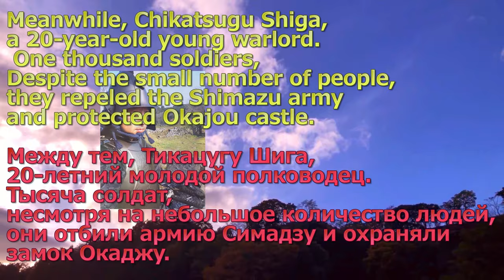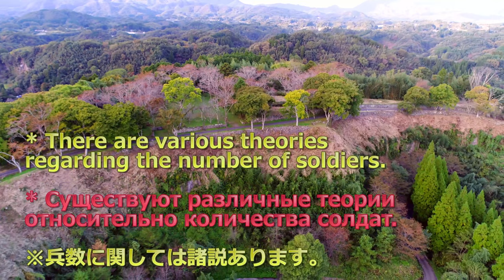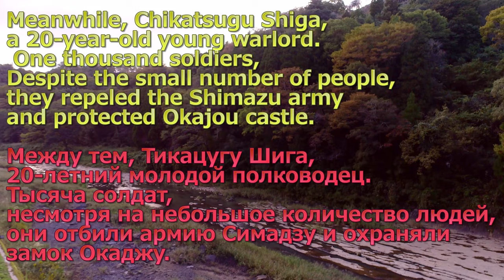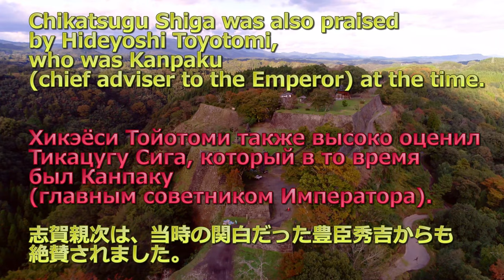紅葉の古戦場 島津の大軍から岡城を守り豊臣秀吉から絶賛された戦国武将ドローン映像 4K 20191025 Aerial drone video in Okajou castle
島津の大軍から岡城を守り豊臣秀吉から絶賛された戦国武将 紅葉の古戦場 ドローン映像 4K 20191025 Aerial drone video in Okajou castle

Protected Okajou castle from the great army of Shimadzu.
Autumn battlefield 4K 20191025 Aerial drone video in Okajou castle

Защищал замок Окаджу от великой армии Симадзу.
Осеннее поле битвы 4K 20191025 Видео с воздушного беспилотника в замке Окаджу

ここは滑瀬（ぬめりぜ）です。
1586年、秋には島津の軍、3万7千人が岡城を取り囲んで攻撃した。

This is Numerize river
In 1586, 37,000 Shimazu army attacked Okajou Castle in the fall.

Это река Нумериза
В 1586 году 37 000 армей Симадзу напали на замок Окаджу осенью.

一方、20歳の若き猛将である志賀親次。配下の兵、1千人は、
少ない人数でありながらも島津軍を撃退し岡城を守りました。

Meanwhile, Chikatsugu Shiga, a 20-year-old young warlord. One thousand soldiers,Despite the small number of people, they repeled the Shimazu army and protected Okajou castle.

Между тем, Тикацугу Шига, 20-летний молодой полководец. Тысяча солдат, несмотря на небольшое количество людей, они отбили армию Симадзу и охраняли замок Окаджу.

※兵数に関して諸説あります。
* There are various theories regarding the number of soldiers.
* Существуют различные теории относительно количества солдат.

Chikatsugu Shiga was also praised by Hideyoshi Toyotomi, who was Kanpaku (chief adviser to the Emperor) at the time.

Хикэёси Тойотоми также высоко оценил Тикацугу Сига, который в то время был Канпаку (главным советником Императора).

志賀氏は、当時の関白だった豊臣秀吉からも絶賛されました。

1 位　姫路城　兵庫県姫路市
2 位　二条城　京都府京都市
3 位　松山城　愛媛県松山市
4 位　松本城　長野県松本市
5 位　岡城阯　大分県竹田市　←岡城がココに！！
6 位　）中城城跡　沖縄県北中城村
7 位　犬山城　愛知県犬山市
8 位　備中松山城　岡山県高粱市
9 位　松江城　島根県松江市
10 位　岩村城址　岐阜県恵那市

戦国時代,江戸時代,源義経,島津